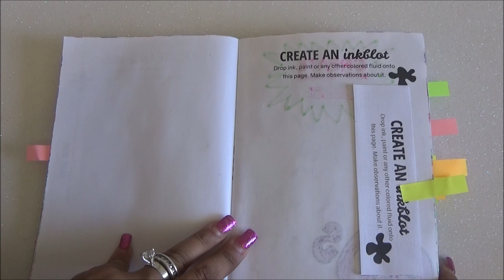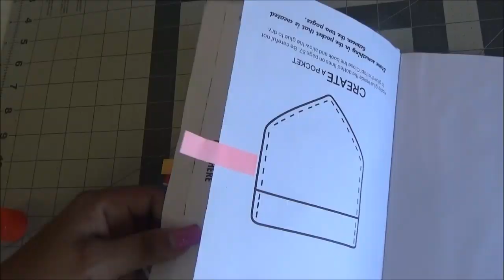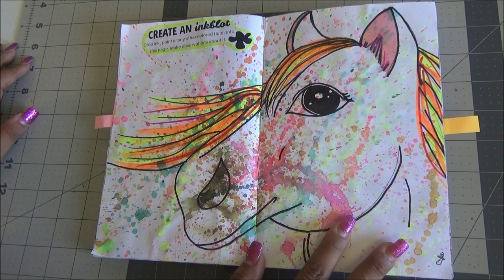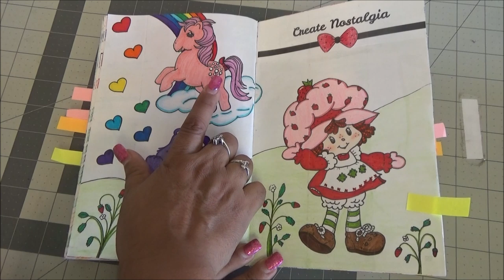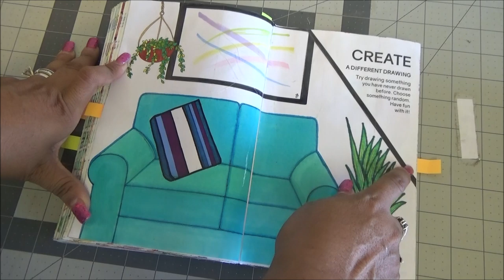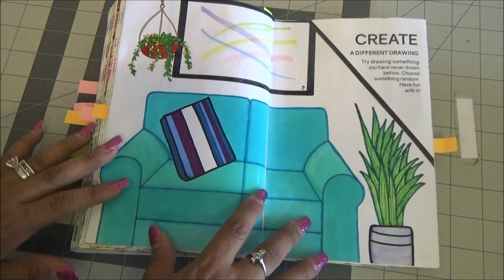Create this Book - Episodio 24